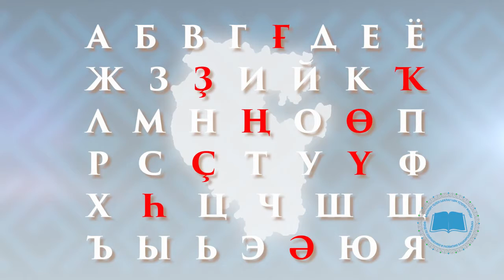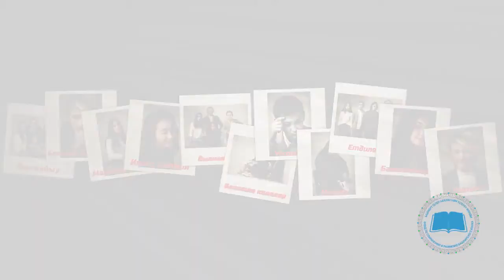ЯҢЫ ҠАРАШ һигеҙенсе сығарылыш (Новый взгляд выпуск 8)